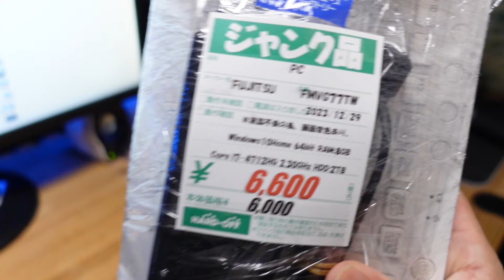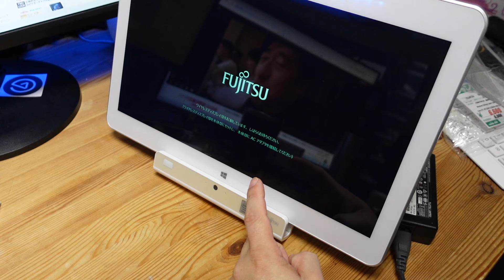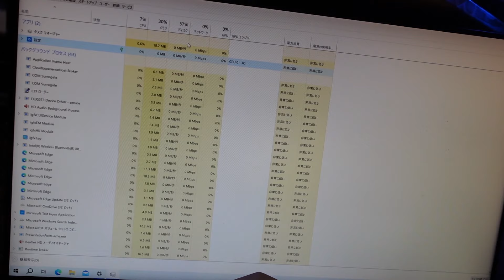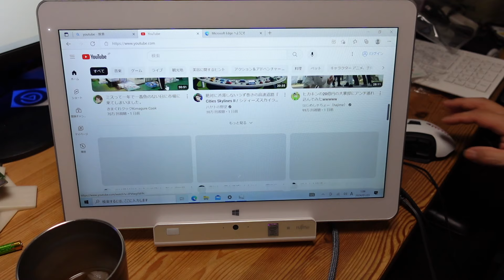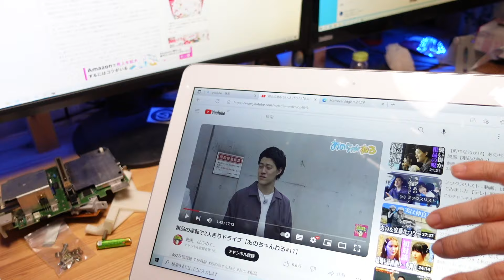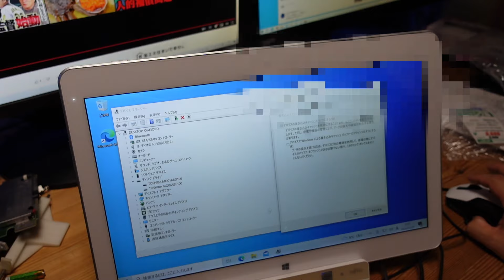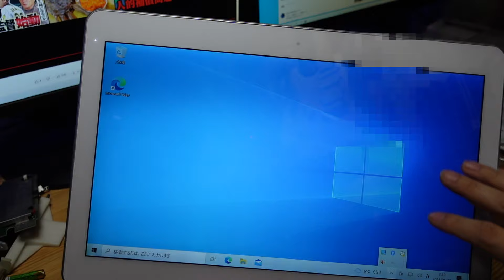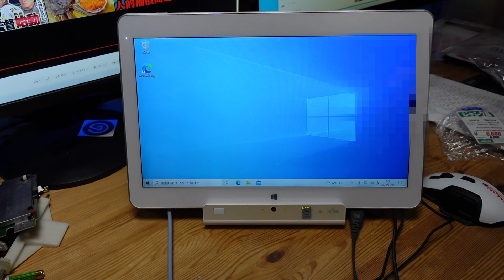【奇跡】高スペックワイヤレスタッチパネルパソコンが無修理で治った！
ガラパゴスな機能が盛り盛りのジャンクパソコン。グラボを載せることが出来れば、そしてグラボを稼働させてワイヤレスモニターに恩恵が出るようになれば。面白いのになぁ。

富士通 FMV LIFEBOOK GH77/T(Office Home and Business Premium搭載) FMVG77TW

これがPC？　画面が無線接続のパワフルマシン、富士通「LIFEBOOK GH77/T」
※開発者の記事

justdit.g サブチャンネル　セカンドチャンネル
～ジャンク品紹介、メインの補足、雑談生放送。ゲーム実況（）なチャンネルです。

ガジェット好きぬしさんjustdit.d~スマホ、デジタルデバイス、カメラなど素人の横好きチャンネルです・。